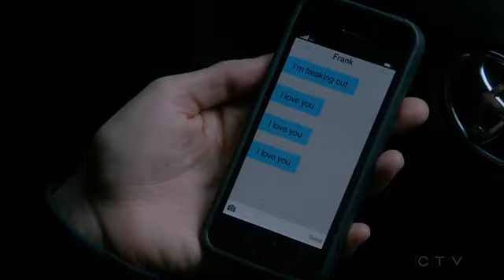Wes & Laurel first kiss | How To Get Away With Murder | 2x12